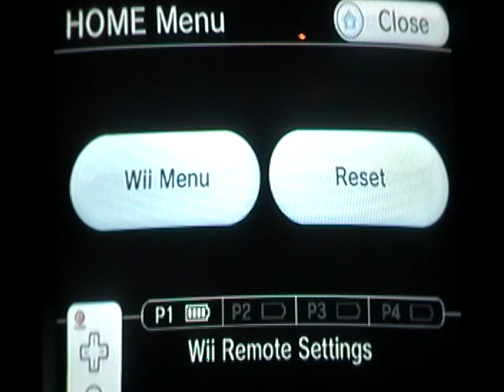Shout-Out Special for 444rr Part 3